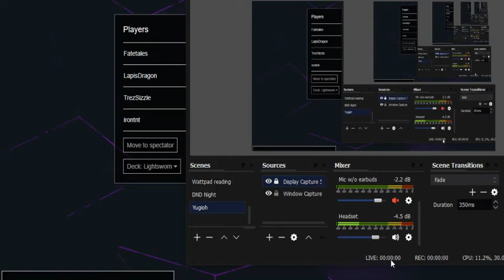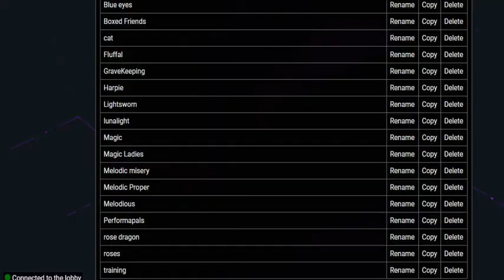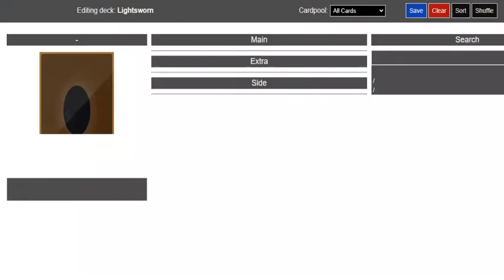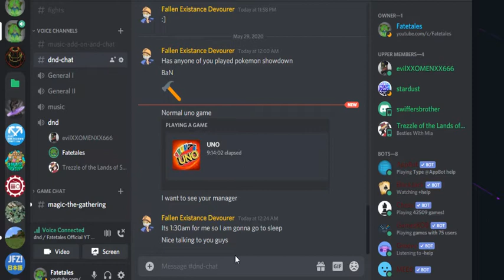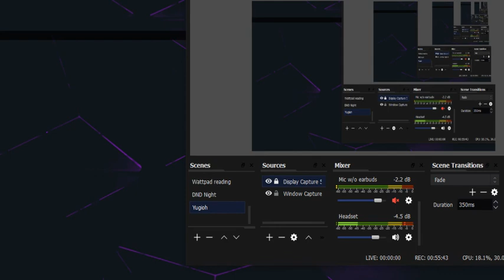Yugioh with the Fellas #2 | Bad audio warning!!!